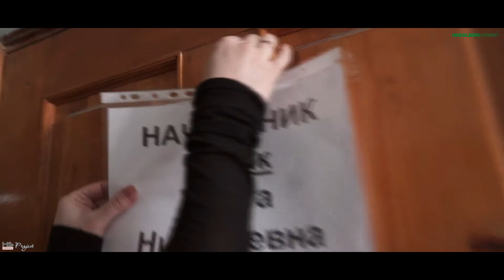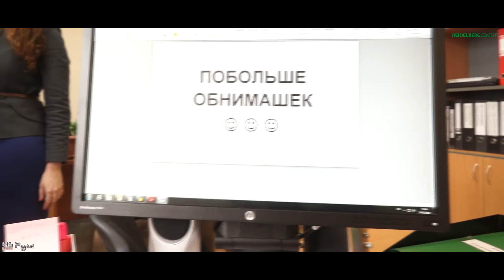Поздравление коллеге в день свадьбы